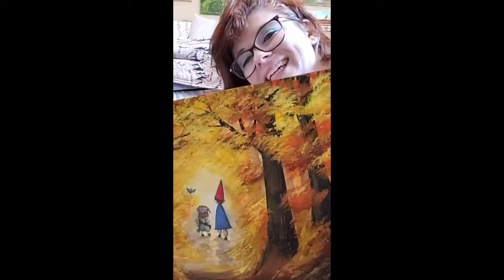Painting Over the Garden Wall 🍁🌱🫖 Art Timelapse🖌 Ep 7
Music is "Teddy Bear Picnic" by Henry Hall - it has the perfect Over the Garden Wall vibe, doesn't it?? Anyway this one was of my early pandemic projects that I forgot to post for some weird reason. Watercolors, pen, ink, and acrylic paint. based on the cartoon network show. Please consider leaving a comment letting me know which part you liked best!
Remember, on my channel, we believe: black lives matter, we live on stolen land/land back, stop asian hate, trans rights are human rights, this is a safe space for all identities, races, sexualities, genders, religions, ethnicities, and expressions.